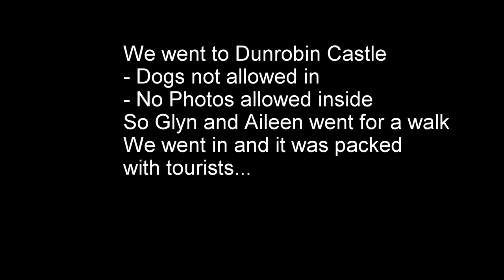Brora C&MC - Westies Tour Scotland 2017 - Day 14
A trip to Dornoch and the weather permitted a BBQ!